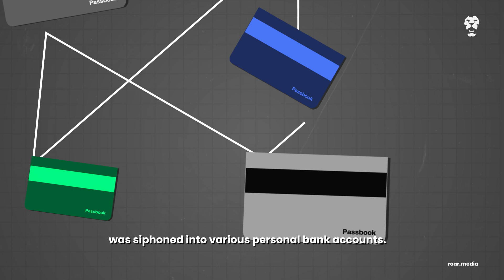Imaad Shah Zuberi: The American Who Conned Sri Lanka Out Of Six Million Dollars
American venture capitalist and self–styled political lobbyist Imaad Shah Zuberi was sentenced to 12 years in prison last month, for his illegal dealings as an unregistered foreign agent. His most notorious fraud? Conning the Sri Lankan government out of USD 6 million.